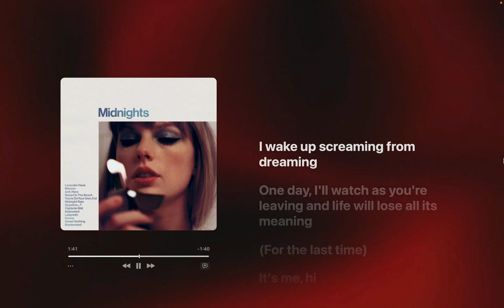Taylor Swift - Anti-Hero (Lyrics)